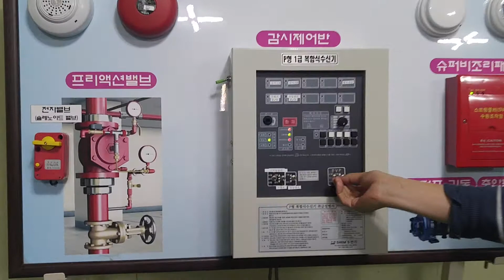5 수신기 SVP 수동동작 2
KTE-FE8300